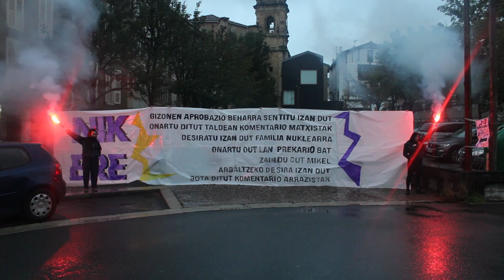23/10/14 Baterajotzea: mobilizazioa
Euskal Herriko Neska* Gazteek antolaturiko Baterajotzearen baitan, 2023ko urriaren 14an Usurbilgo kaleetan barrena egin duten manifestazio jendetsua.